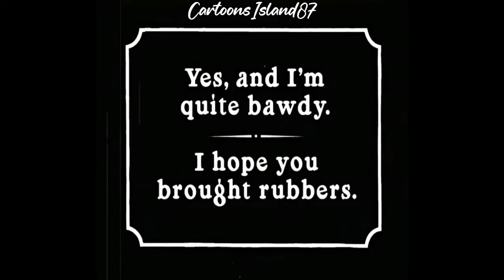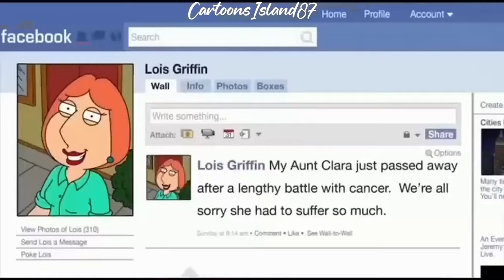Family Guy Funny Moments 6 Hour Compilation 16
Family Guy Full